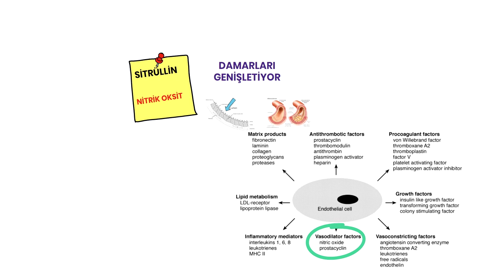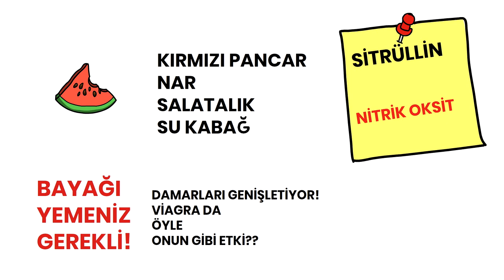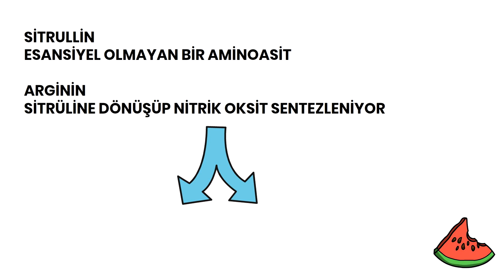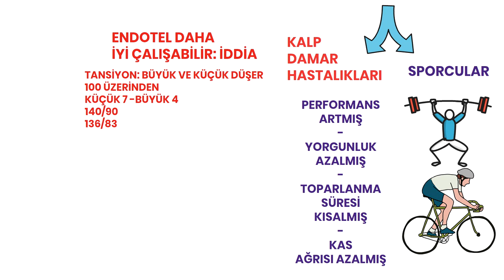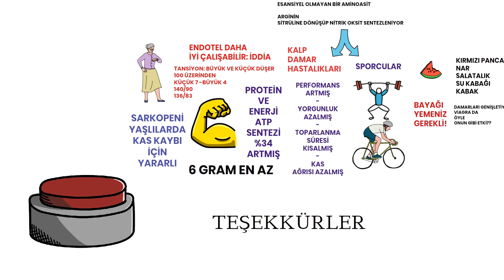Sitrülin, Kalp Damar, Spor, Sağlık, Prof.Dr.Serdar Akgün,Tıp Videoları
Sitrülin damar genişletici etkisi olan bir maddedir. Bunun kullanım alanı sporcularda daha popülerdir. Biz iki açıdan  da inceleyelim.